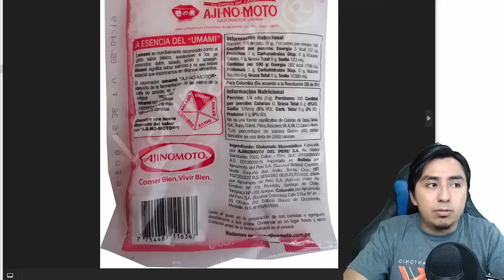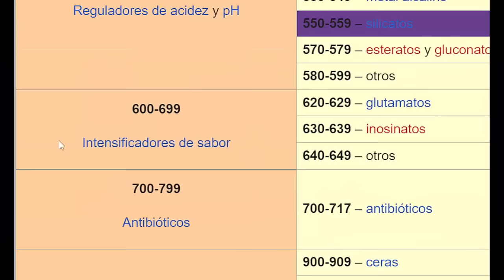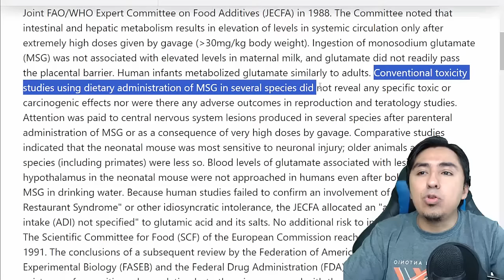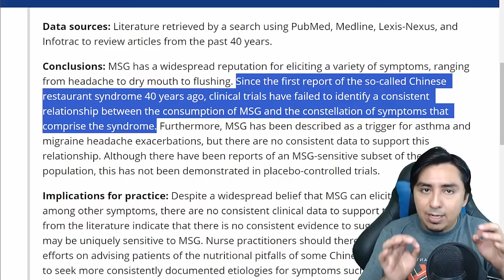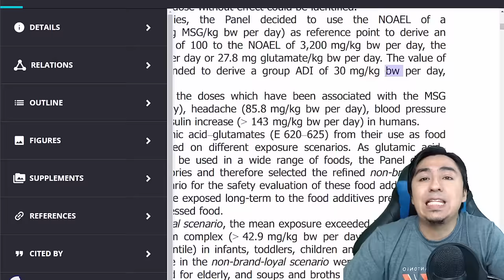LA VERDAD SOBRE EL AJINOMOTO (Glutamato Monosódico)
AJINOMOTO LA VERDAD Glutamato Monosódico ¿es dañino?